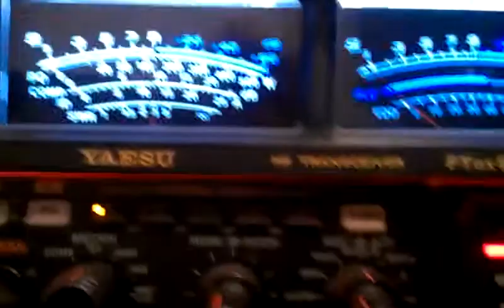004 Oklahoma Adam